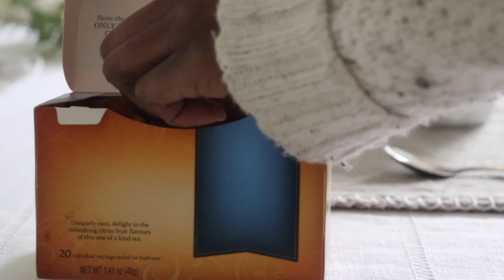Living Alone Diaries | Grey Dynasty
Hiya! we've had tonnes of snow this season, thought to share some of its beauty with you all :)